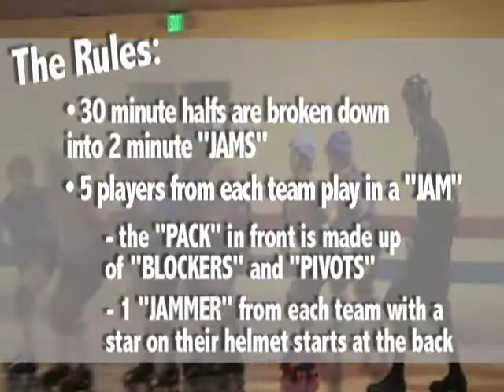Anything Once: Roller Derby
Shot and edited by Kristen Moses for the Sunday News Journal's column "Anything Once" by Justin Williams.